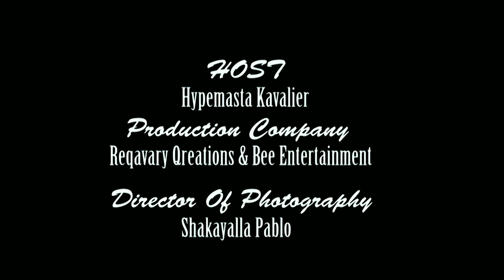The Xtravaganza Interview with Morris Mbetsa {CEO Boss Radio},hosted by Hypemasta Kavalier